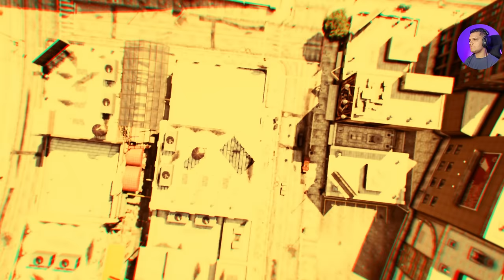TURBULÊNCIA | GTA 5 - Parte 9 em 4K60 - Legendado em Português BR | RTX 4090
Quer ajudar no crescimento do canal? Então não esqueça de curtir o vídeo e se inscrever pra que você sempre seja notificado sobre um vídeo novo.

| MEU SETUP |

- Placa de vídeo : NVIDIA RTX 4090 Msi Gaming Trio 24GB | 384 Bit
- Fonte Cooler Master 1250 Full Modular | 80 Plus Gold
- Monitor  : Samsung 32 Polegadas | UJ590 | 4K 60FPS
- Cadeira : DT3 Sports Elise Fabric
- Headset : Hyper X Cloud Alpha S ( Blackout Edition )

Se você quer ver outras histórias sobre jogos em série aqui, comente aqui em baixo ↓